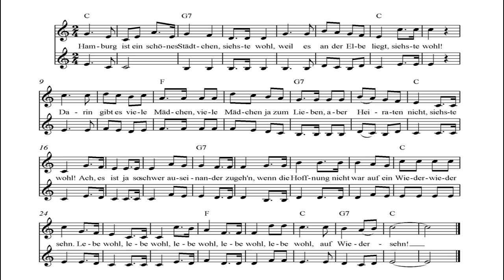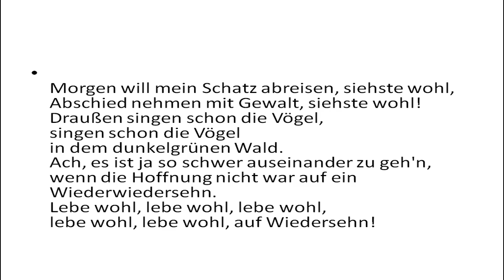Hamburg ist ein schönes Städtchen